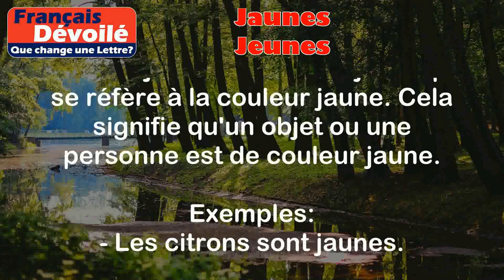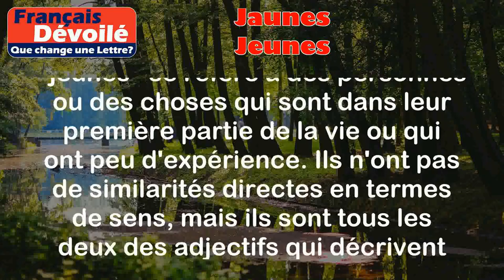Jaunes et Jeunes (Une Lettre)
Jaunes:
Le mot "jaunes" est un adjectif qui se réfère à la couleur jaune. Cela signifie qu'un objet ou une personne est de couleur jaune.

Exemples:
- Les citrons sont jaunes.
- Le soleil brille dans un ciel bleu et des fleurs jaunes égayent le paysage.

Jeunes:
Le mot "jeunes" est un adjectif qui se réfère à des personnes ou des choses qui sont dans leur première partie de la vie ou qui ont peu d'expérience.

Exemples:
- Les enfants sont jeunes.
- Les étudiants de première année à l'université sont souvent considérés comme jeunes.

Différence:

La principale différence entre "jaunes" et "jeunes" est leur signification. "Jaunes" se réfère à la couleur jaune, tandis que "jeunes" se réfère à des personnes ou des choses qui sont dans leur première partie de la vie ou qui ont peu d'expérience. Ils n'ont pas de similarités directes en termes de sens, mais ils sont tous les deux des adjectifs qui décrivent différentes caractéristiques.